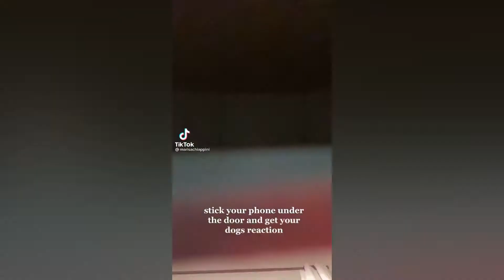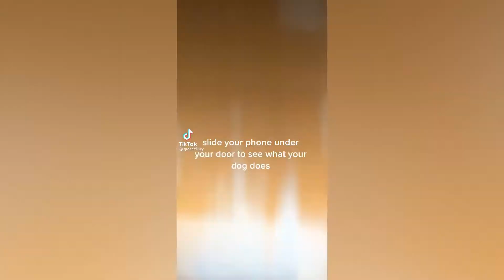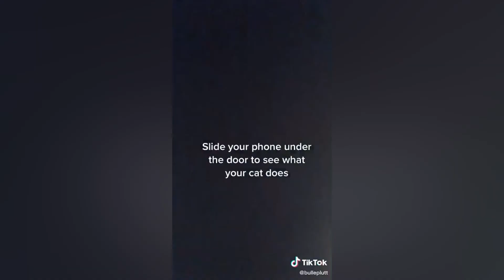Slide Your Phone Under The Door and See What Your Pet Does (Dogs and Cats)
These funny and cute TikTok dogs will absolutely brighten up your day. Slide your phone under the door and see what your dog does. Slide your phone under the door and see what your cat does. Slide your phone under the door and see your dog's reaction. Slide your phone under the door and see your cat's reaction Compilation (TikTok Trend).

Dogs are awesome, and we absolutely love them. If you're a dog lover just like us, then you will definitely enjoy these videos. Sit back, relax, and enjoy :)